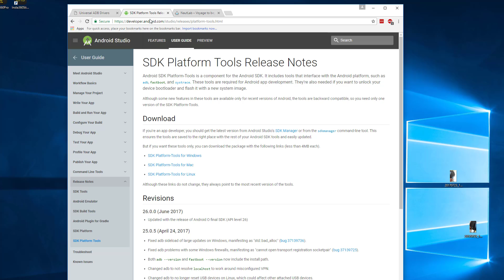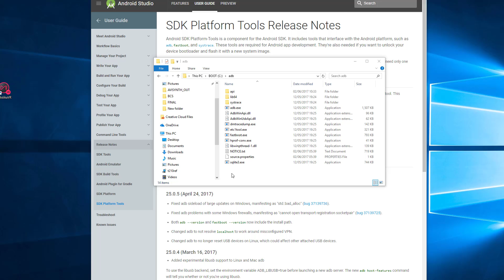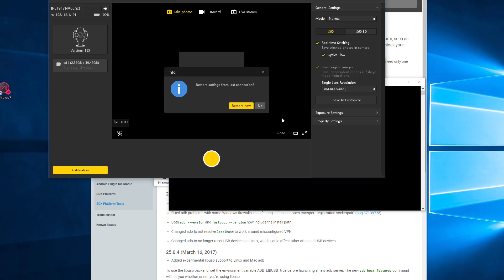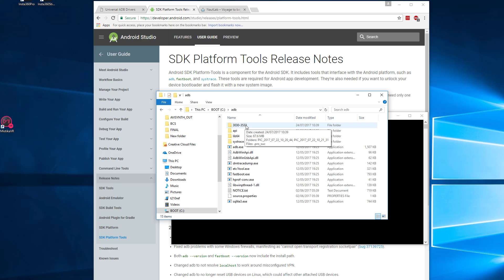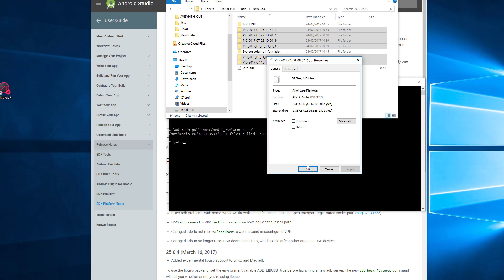How to copy files from your Insta360 Pro without removing the SD card ADB method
In this video I'll show you how to copy all the files from the SDcard or SSD in your Insta 360 pro camera, to your computer without removing the SDcard. This method uses ADB, In part 2 I'll show you another method that uses the network.